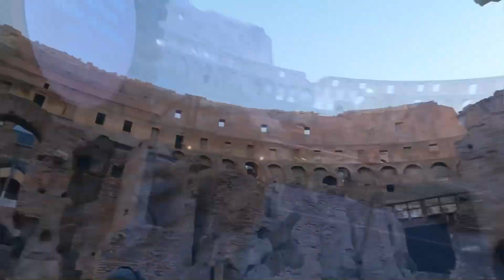First Stop of our trip to Italy - Rome ✈️🌏🍕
Join Nardia & Brad on their first trip to Italy!

From the Pizza to the Pasta and everything in between.

Next stop……. Tuscany 🍷